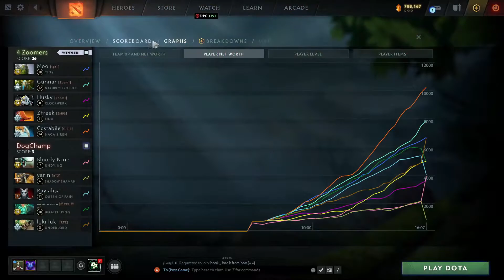4 Zoomers vs Team DogChamp - BTS Pro Series 10 Americas - Playoffs - Elimination - B03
The winner will be picked every other day and be announced at the end of the video.
4 Zoomers vs Team DogChamp - BTS Pro Series 10 Americas - Playoffs - Elimination - B03

🎙️ by rkryptic & neph